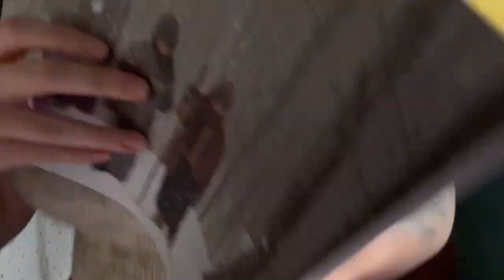Mercer Knits 11: lots of spinning and finishing up WIPs!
My ravelry: merce086

Patterns discussed:

Laulu Shawl- Sari Nordlund
Hedgerows Shawl- Fox and Folk
Eowyn Blouse- Fabel Knitwear
Hugo the Zebra- Louise Crowther
My Little Secret Crop Top- Jessie Mae Designs

Pressed flowers socks- Amy Christoffers
Eastwind Jacket- Emily Foden